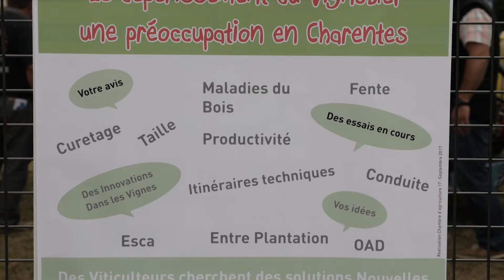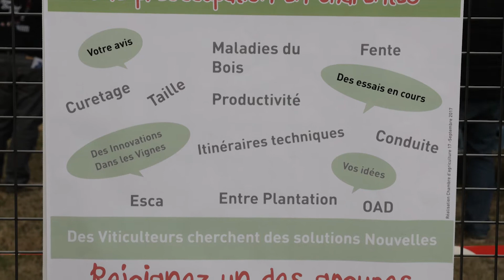Dépérissement : des groupes de viticulteurs innovants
Constats et actions proposées par les chambres d'agriculture 16 et 17 pour lutter contre le dépérissement du vignoble en Charentes.